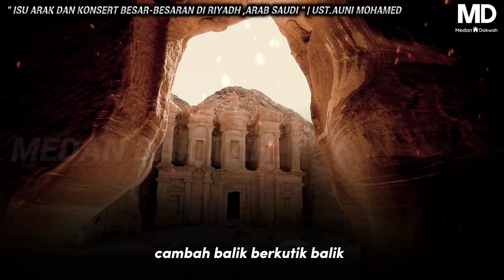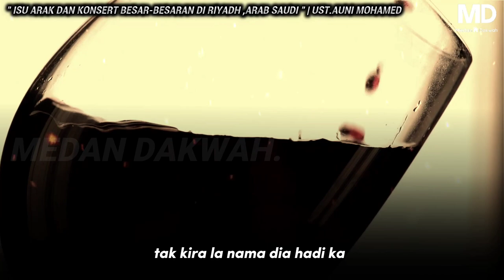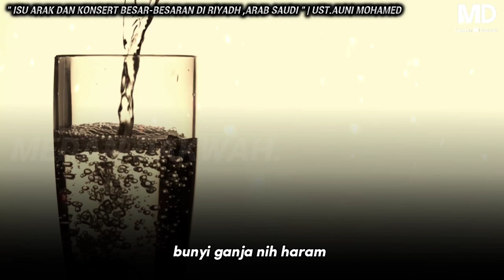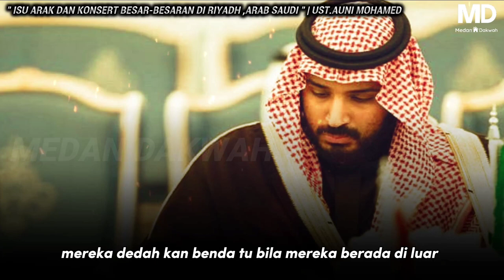MENGEJUTKAN❗️ ISU ARAK DAN KONSERT BESAR-BESARAN DI RIYADH ,ARAB SAUDI | UST.AUNI MOHAMED